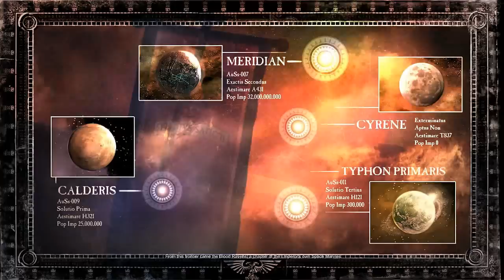Dawn of War 2 - Mission 1 Walkthrough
This is the first mission in Dawn of War 2.

Also below let me know what you'd like to see us either Review, Play or Mod the shit out of. Have fun guys! :)